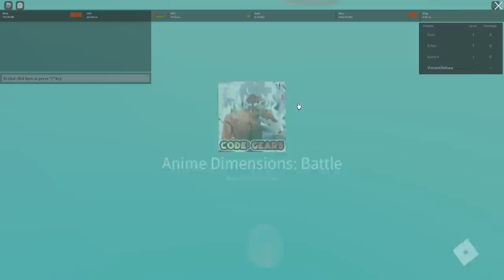Ada Luffy Gear 5 (Sun God Nika) di Game Anime Ini !! - Anime Dimension Roblox Indonesia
Jadi di video kali ini gw akan bermain kembali game anime dimension yang udah lama ga gw mainin lagi dan mencoba karakter baru di game anime dimension yaitu sun god nika luffy gear 5!

Mau membantu channel ini??

Ciaooo!!